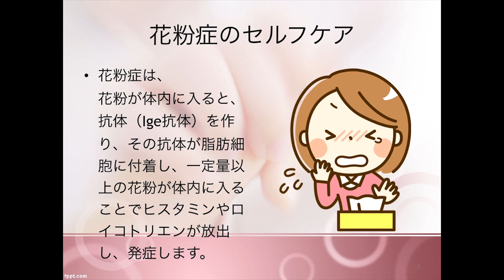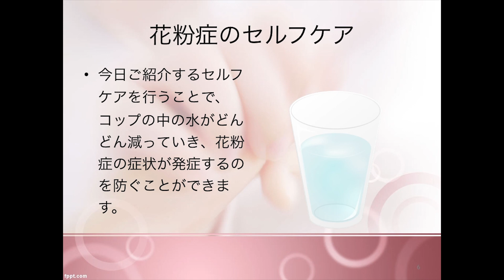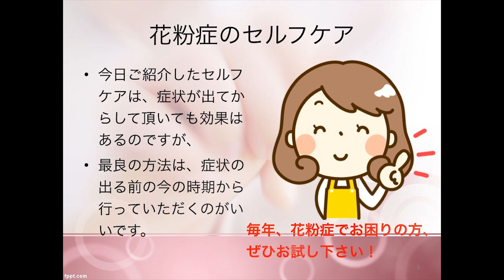修正版 花粉症のセルフケア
昨日アップしました「花粉症のセルフケア」の修正版です。

セルフケアの説明部分が聞き取りづらかったので、
その部分の音楽を消してみました。

中国地方を中心に全国各地で、毎月無料講習会を開催しております。

全国各地で無料講習会を開催しております。